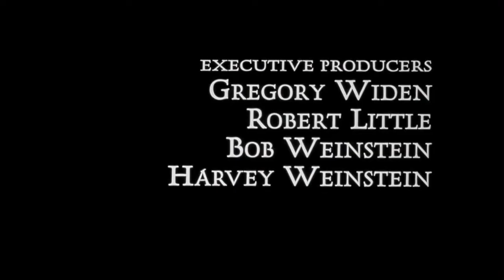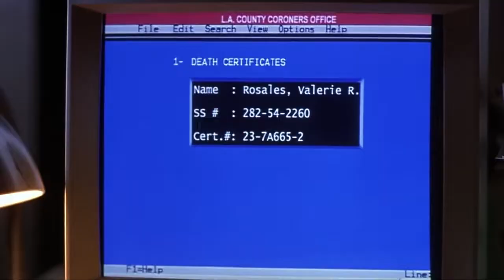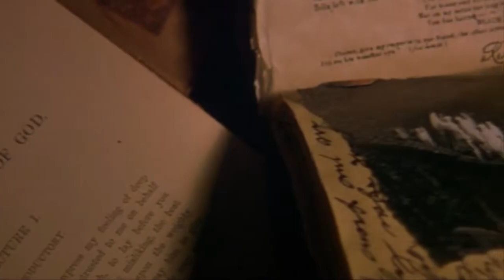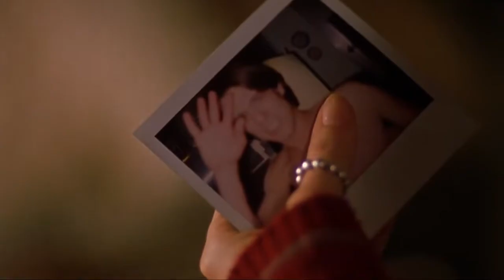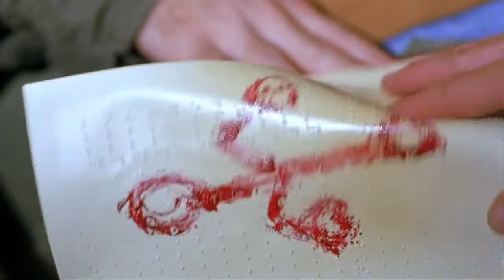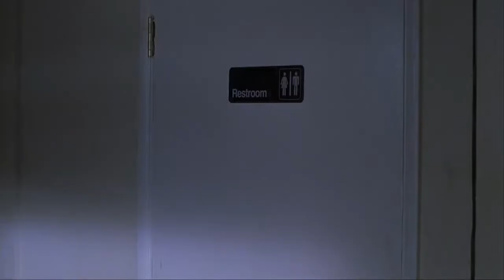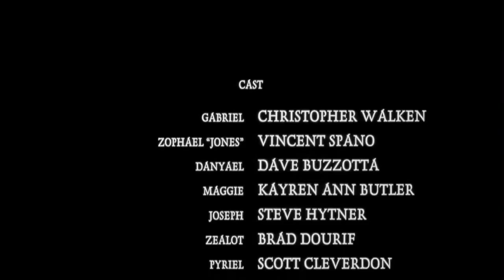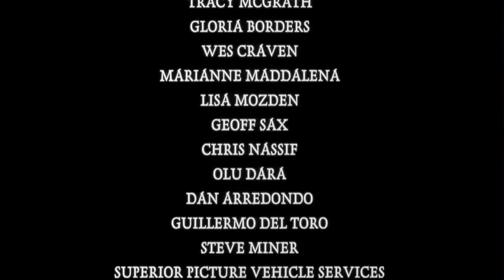720p - Anjos Rebeldes 3 - 2000 - Dublado - ALTA QUALIDADE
Danyael é o filho de um anjo e de uma mortal. Depois de ser baleado em um tiroteio aparentemente fatal, ele retorna do mundo dos mortos e percebe que possui grandes poderes. Os malvados anjos Pyriel e Zophael tentam convencer Danyael a causar caos no planeta, mas o ex-anjo Gabriel, que está na Terra em forma humana e aprendeu a desfrutar dos simples prazeres humanos, tenta colocar Danyael no caminho do bem e salvar a humanidade.